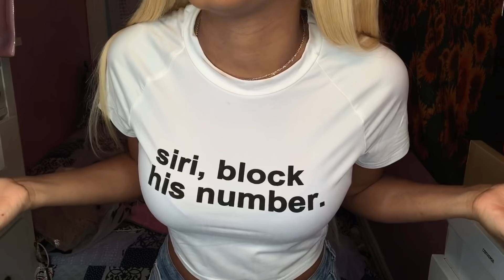SHEIN Try On Haul | Affordable & Trendy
FAQ:
Age: 18
Ethnicity: Grenadian
Fave color: Pink
Camera: Canon EOS M50